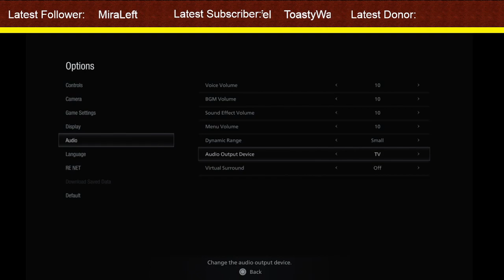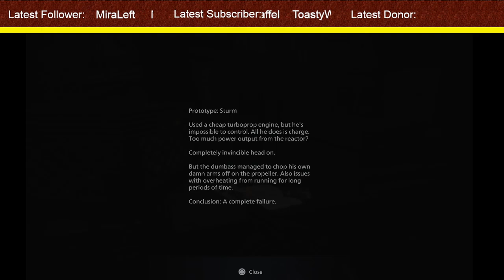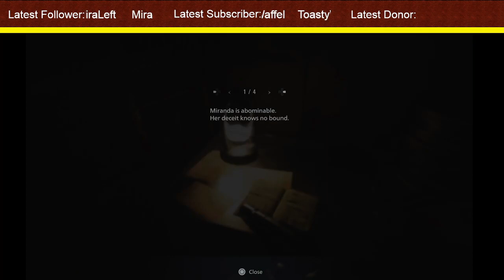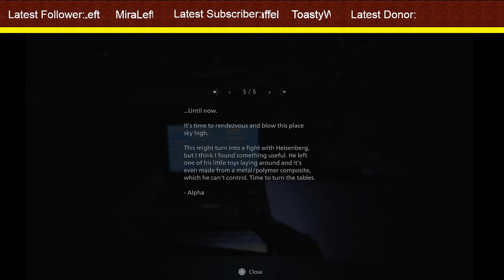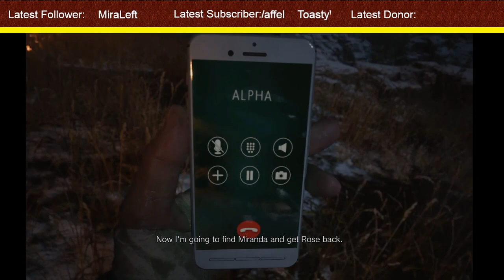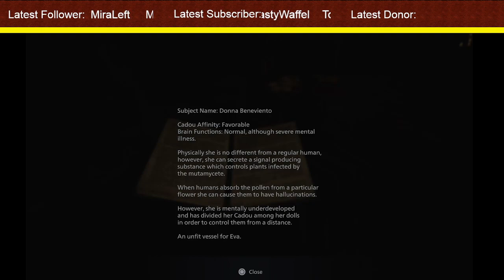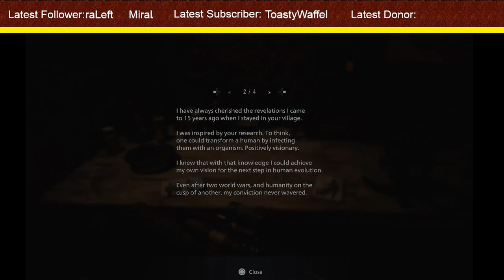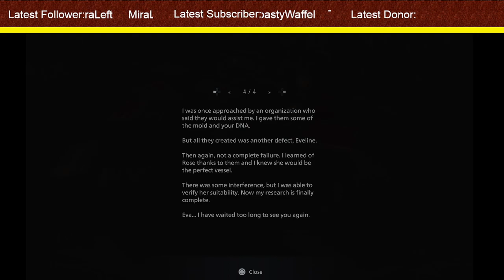Breaking Mad - Resident Evil Village